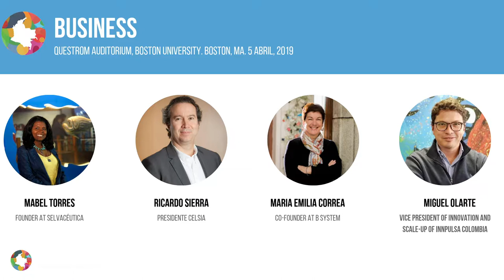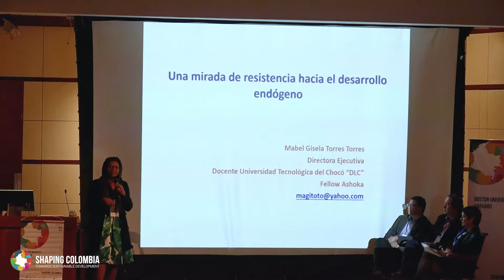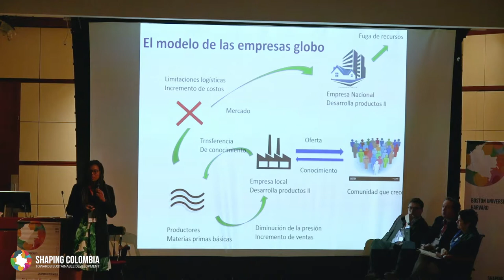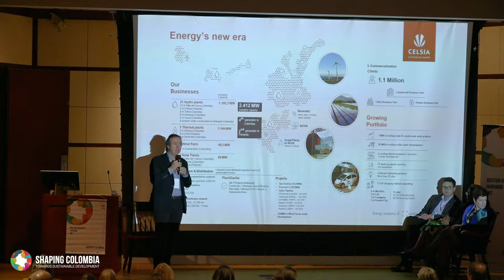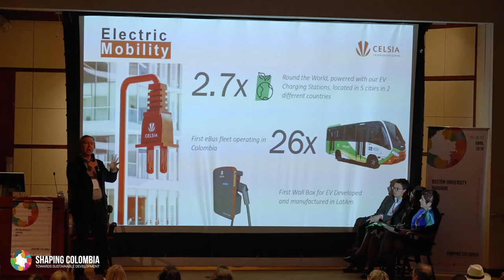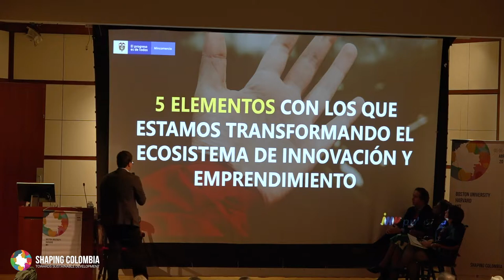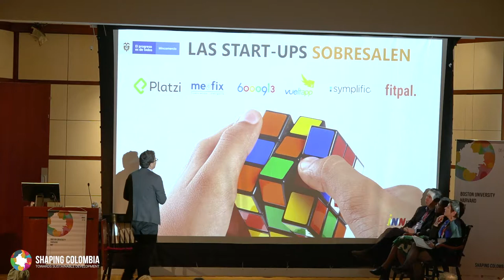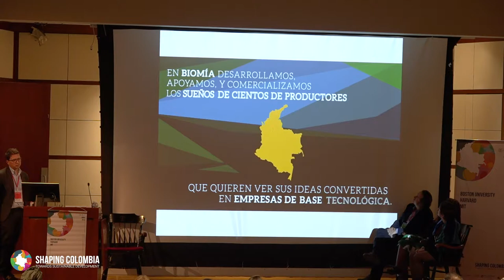Shaping Colombia 2019, Business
Panel "Business"

Panelists:
- Mabel Torres, Founder at Selvacéutica
- Ricardo Sierra, Presidente Celsia
- Maria Emilia Correa, Co-Founder at B System
- Miguel Olarte, Vice President of Innovation and Scale-Up of Innpulsa Colombia